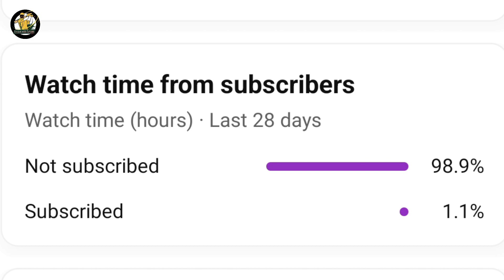Asia Cup 2023 - Team India 15 Members For Asia Cup 2023 - Team India official Squad 🤒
Asia Cup 2023 -  Team India 15 Members For Asia Cup 2023 - jasprit Bumrah comeback soon ||